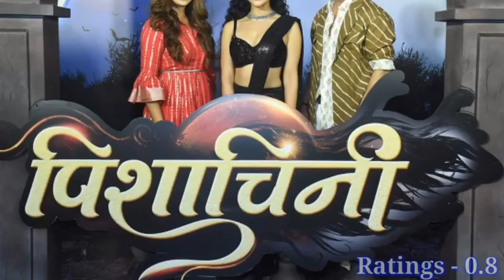Colors Tv Barc TRP Report Of Week 33 | 12 Shows BARC TRP !!